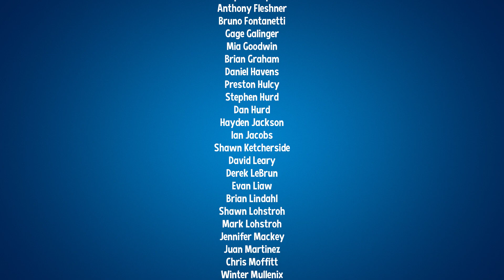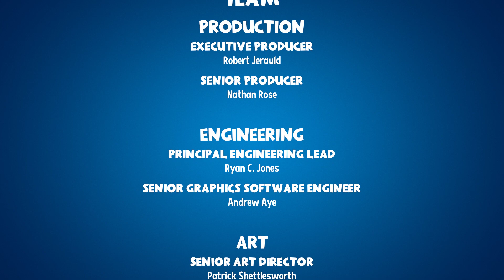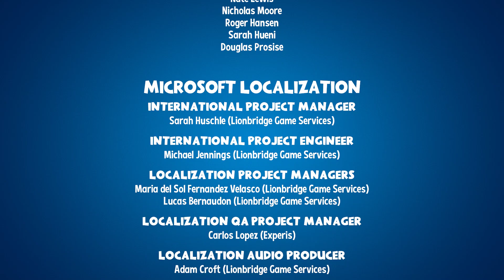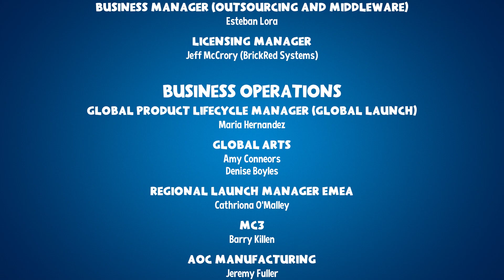Super Lucky's Tale (PC) Playthrough | World 4: Spookington (No Commentary)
My playthrough of Super Lucky's Tale on PC Game Pass.

Super Lucky's Tale is a 3D platform game developed by Playful Studios and published by Microsoft Studios for Microsoft Windows and Xbox One. It is the sequel to Lucky's Tale, a virtual reality 3D platformer for the Oculus Rift. The game was released as a launch title for the Xbox One X on November 7, 2017. The game received an overall mixed reception from critics. It is followed by an expanded version of the game titled New Super Lucky's Tale, which saw releases for various platforms between 2019 and 2020.

Super Lucky's Tale's gameplay has been described as reminiscent of 90's-era 3D platformers such as Banjo-Kazooie, Crash Bandicoot and Super Mario 64. Each of the game's five worlds is presented with its own hub, where each individual level can be accessed. The hubs are levels themselves, with coins to collect and some basic platforming required to reach new areas. Each hub has around five main levels, and a number of additional puzzles to complete. The goal of each of these levels is to collect clovers, which enable Lucky to take back control of the Book of Ages from Jinx. Each level has four clovers to find — one for completing the level, one for collecting 300 coins, one for finding the five letters that spell "LUCKY", and one "secret" clover, which is usually in a hidden area of the level or earned by completing a short timed challenge.

The levels themselves offer a variety of platforming challenges. Some are 3D arenas with non-linear progression. Others feature 2D side-scrolling. There are also several mini-levels in each world, including Sokoban-style puzzles and mazes where Lucky is trapped in a marble and has to be guided to an exit. Finally, there are several boss fights featuring the Kitty Litter and Jinx.

Super Lucky’s Tale follows Lucky Swiftail, a curious and brave fox on a quest to find his inner strength and help his sister Lyra protect the Book of Ages, inside of which exist entire worlds and characters. The game's antagonist is a cat named Jinx, a mysterious villain who is trying to steal the Book of Ages for his own nefarious purposes. Along the way, Lucky encounters a supporting cast of friends and adversaries. Lucky must confront the Kitty Litter, Jinx's mischievous children. Lucky also meets friends and allies along the way, including misplaced Yetis, Kookie Spookies, a village of farming worms, and other colorful characters, all of whom live inside the Book of Ages and who, without Lucky's help, will fall prey to Jinx and the Kitty Litter's evil machinations.